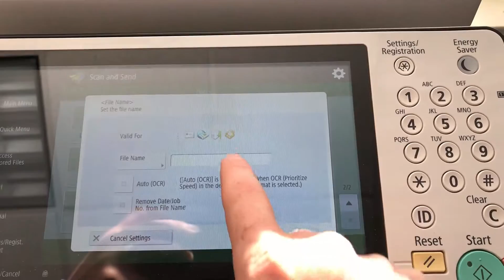How to name a file using scan and send on copiers